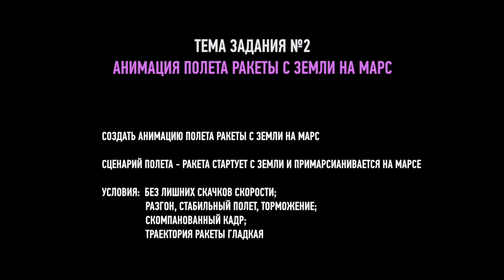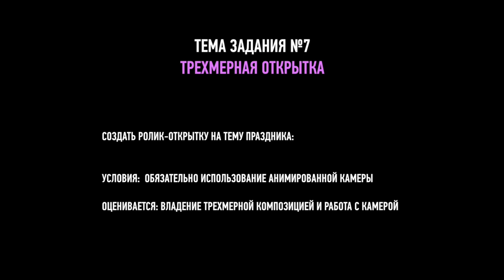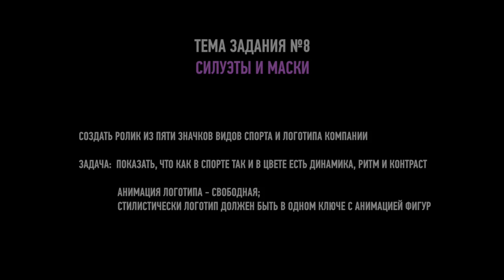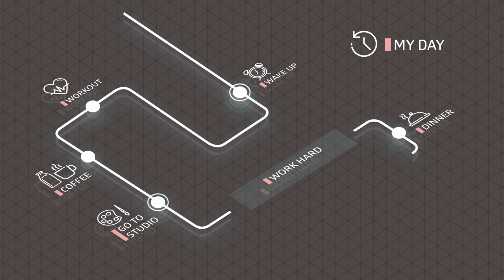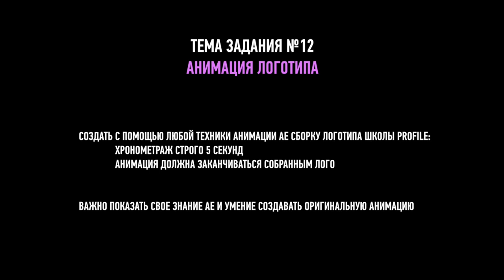Adobe After Effects. Работы учащихся курса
Смотрите лучшие работы учащихся группы 1021 и 1037.

Онлайн-курс «Adobe After Effects. Базовый уровень» – это фундаментальный курс для графических дизайнеров любого уровня, имеющих потребность в основательном овладении After Effects и создании стартового портфолио.